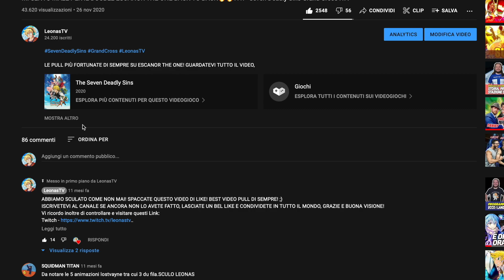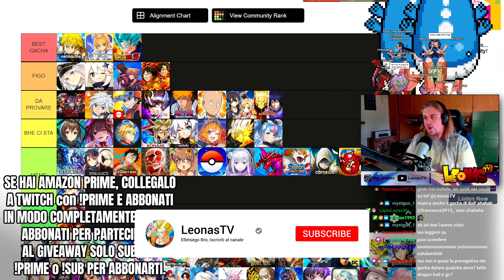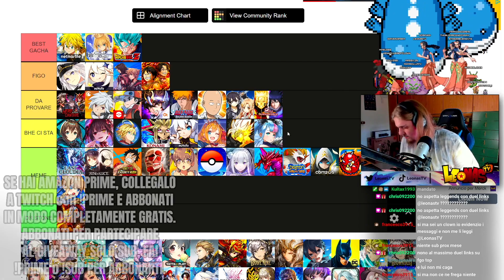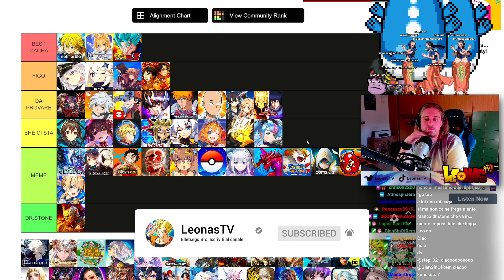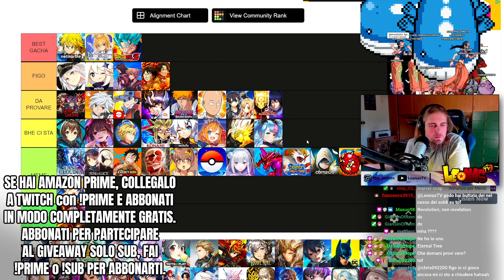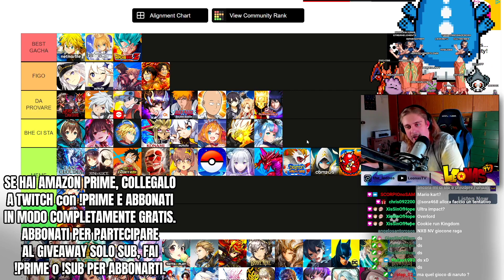I MIGLIORI GACHA GAMES DI SEMPRE! Gacha Tier List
FACCIAMO UNA TIER DI TUTTI I GACHA GAMES DA ME GIOCATI FINO AD ORA! GUARDATEVI TUTTO IL VIDEO, GRAZIE E BUONA VISIONE!!!

400 LIKE PER QUESTO VIDEO VERAMENTE STRAORDINARIO SE VOLETE UN PROSSIMO EPISODIO ANCORA PIÙ SPECIALE, VI RINGRAZIO COME SEMPRE E... ELLETSEGOOO BOYSSS!!! ;)

●▬▬▬▬▬▬ SOCIAL NETWORK ▬▬▬▬▬▬●